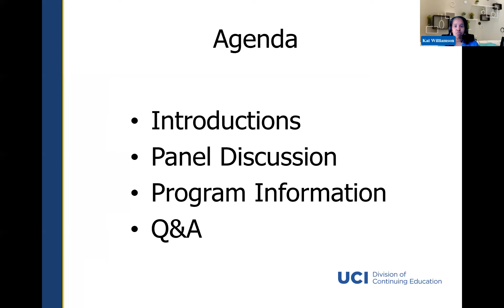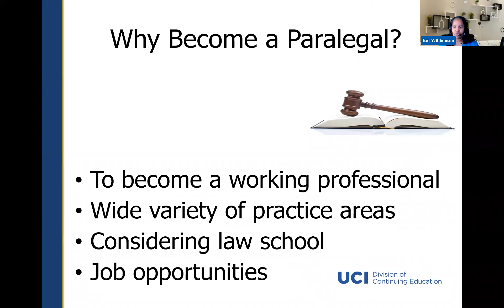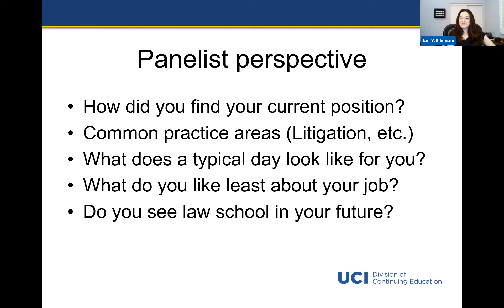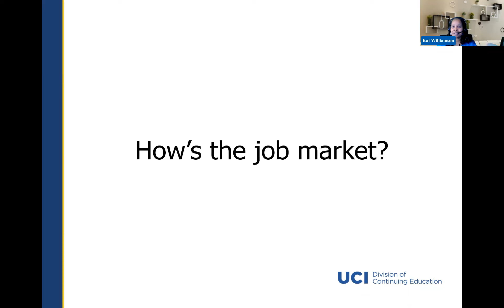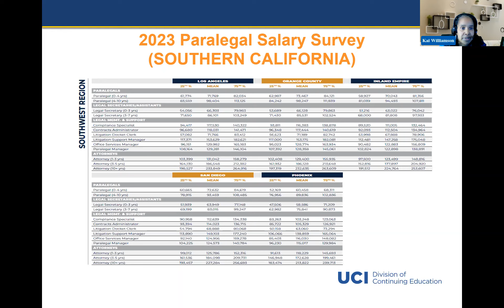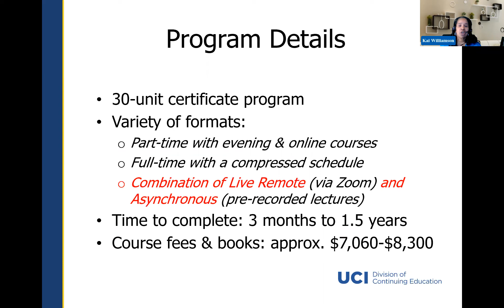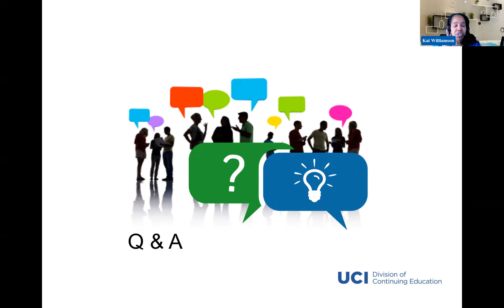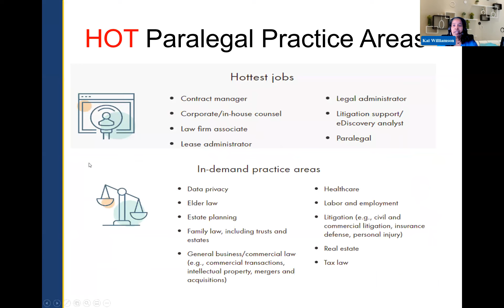Paralegal Program Information Session 12-8-22